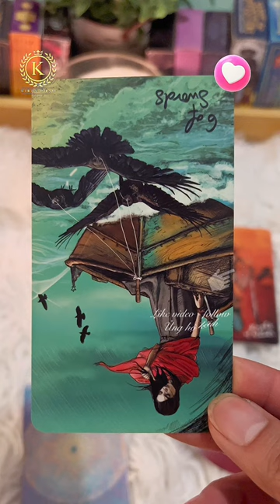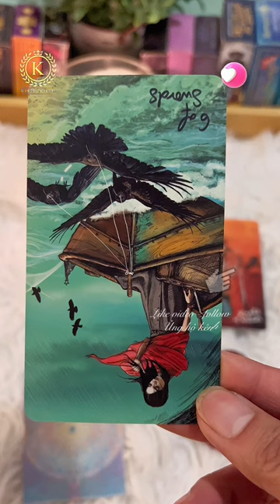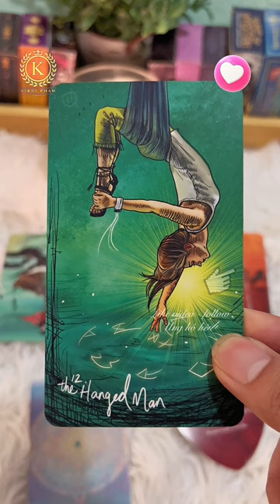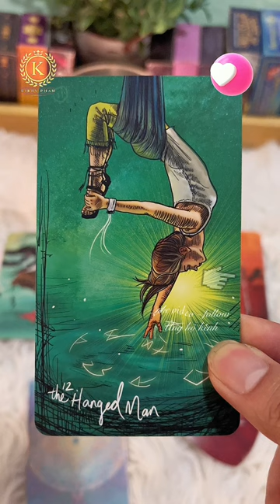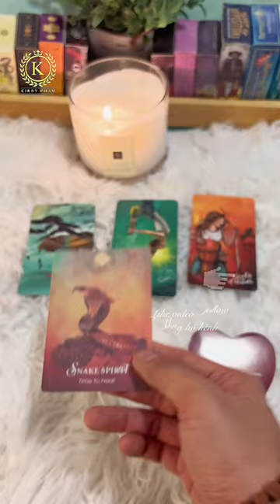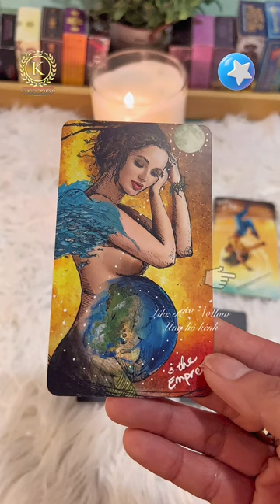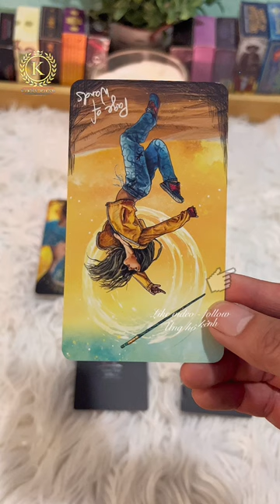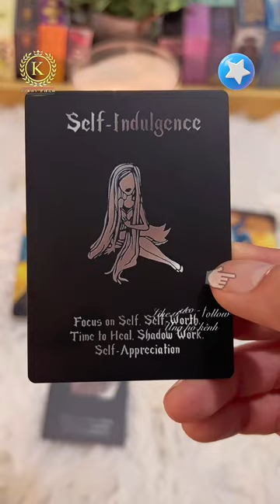Sóc Tarot Series: chọn tụ bài: Dấu hiệu khi bạn gặp người định mệnh